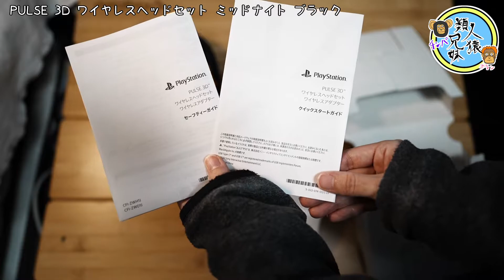開封 unboxing PS5周辺機器 PULSE 3D ワイヤレスヘッドセット ミッドナイト ブラック 新色出た！ PlayStation5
プレステ5周辺機器、PULSE 3D ワイヤレスヘッドセット（ホワイト）に新色が出ました！コントローラーの新色の一つ、ミッドナイト ブラックです。おそろいにするとかっこいいです。

開封　PS5新色コントローラー　ミッドナイト ブラック　コズミック レッド

ホワイトのヘッドセットはこちら